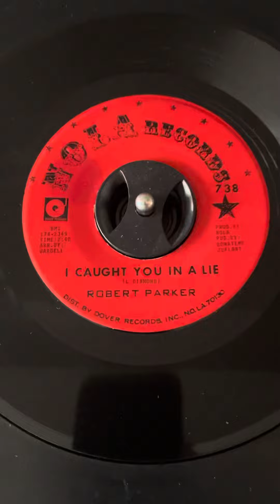Robert Parker I caught you in a lie Nola